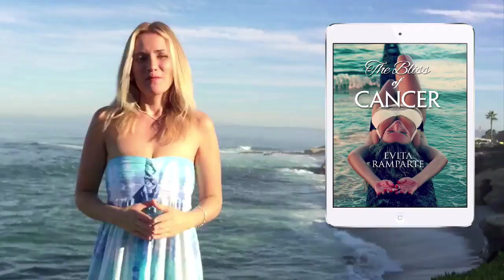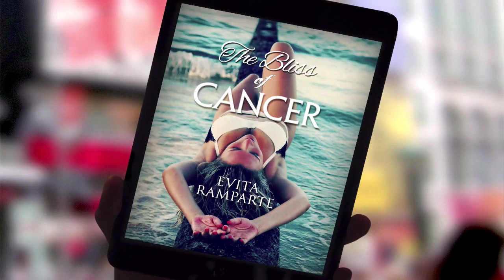THE BLISS OF CANCER - The Woman Who Cured Ovarian Cancer & Lost 83lbs, Is Sharing Her Story!!